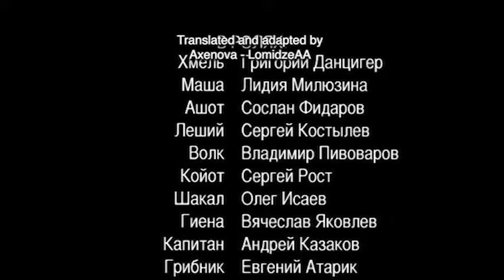The Territory of Fear. 2 Episode. Russian TV Series. Adventure Thriller. English Subtitles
The Territory of Fear. Adventure Thriller

Director: Mikhail Weinberg
Screenwriter: Alexander Turbin
Operator: Sergey Blednov
Composers: Mikhail Weinberg, Alexey Chintsov, Vadim Ronin
Artist: Rostislav Zakrochinsky
Producer: Olga Maneeva
Actors: Grigory Danziger, Lidia Milyuzina, Soslan Fidarov, Sergey Kostylev, Vladimir Pivovarov, Sergey Rost, Oleg Isaev, Vyacheslav Yakovlev, Andrey Kazakov, Evgeny Atarik, Olga Stashkevich, Konstantin Zheldin, Raisa Konyukhova, Boris Estrin, Vyacheslav Grishechkin, Alexander Andrienko, Georgy Stolyarov, Alexander Sazonov
Production: Phoenix Film
Cerium: 4
Genre: adventure, thriller

Based on the novel by V. Grinkov "Reserve of Fear"

The young man Andrei Khmelnitsky, nicknamed Khmel, was unlucky: he offered a job and gets into debt. Driven to despair, he is ready to do anything to get money. And then Khmel receives an interesting offer, from which he cannot succeed: rich businessmen organize games, the participants of which can make decent money.
When Khmel took on this case, he really thought it was hard work. As it was explained to him, all he had to do was to design "game" in the forest, the hunters would shoot at the paint from their paintball friends. But the hunt turned out to be the most real, just like the bullets in friends. It makes no sense to run - "game" awaits a tragic ending, unless the person playing this role realizes that the only way to survive is to take down their own hunters.